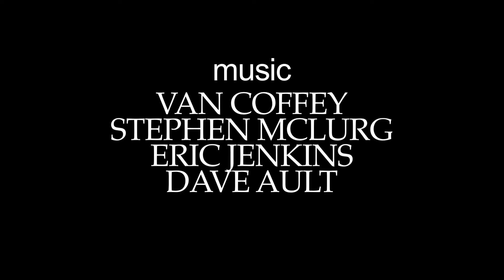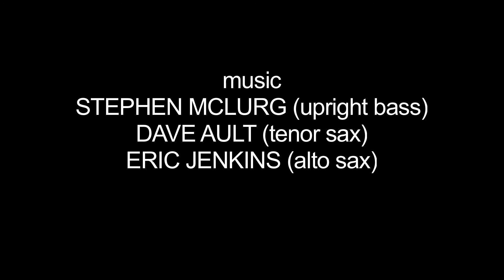The Thing About Being an Assassin: a short scifi by chris hilleke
An intimate and impressionistic look at a super-sly assassin working in the realm of the ultra-business class.

To find out more about chris hilleke go to: chrishillekefilms.info